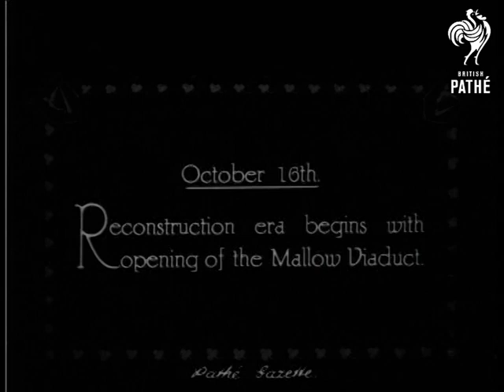Mallow Viaduct (1924)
Republic of Ireland, Eire, Southern Ireland.

Title: "October 16th.  Reconstruction era begins with opening of the Mallow Viaduct".

Opening of the reconstructed railway viaduct over the Blackwater destroyed by nationalists some years before.

C/U of several men inside the driver's cabin of a steam engine; the driver wears a cap and dashes about operating the engine, he indicates to a smartly dressed man to pull a large lever - probably some sort of dignitary who wants to be seen 'driving' the train for the purpose of publicity.

Low angled L/S of the train driving over the reconstructed viaduct.  Panning shot along a group of twenty or so men and two little boys - they appear to be posing for a group of photograph in front of the stationary train.

Note: shots from this story are used in a longer story - PRESIDENT COSGRAVE - also in G 1046. AH 2000.
 FILM ID:326.09